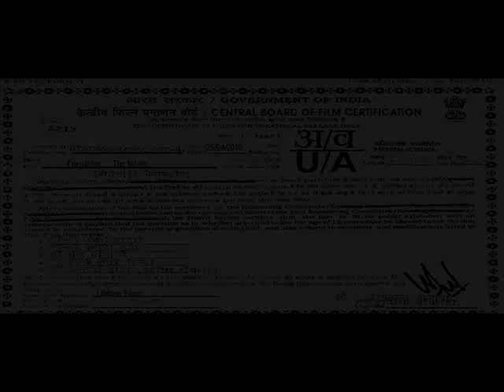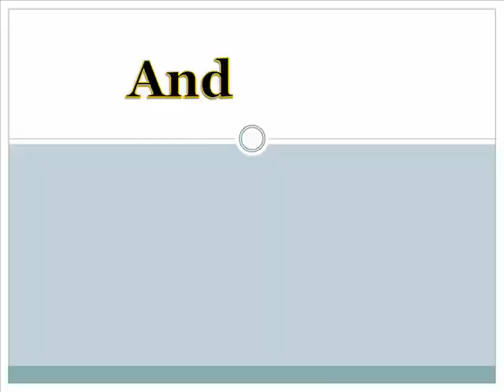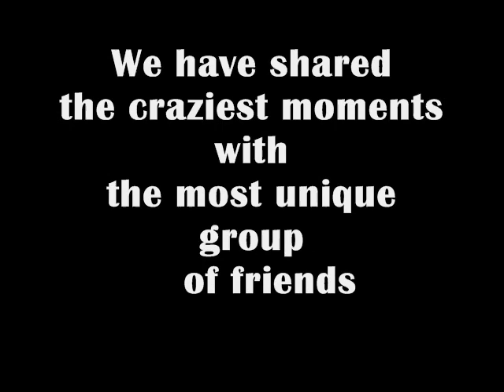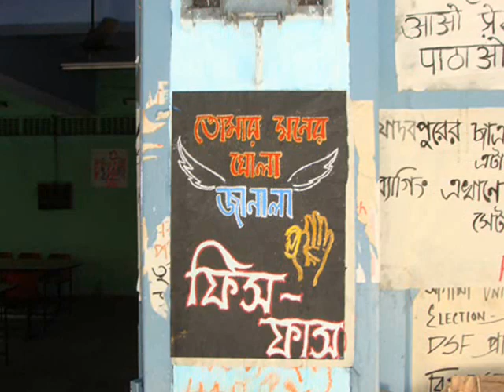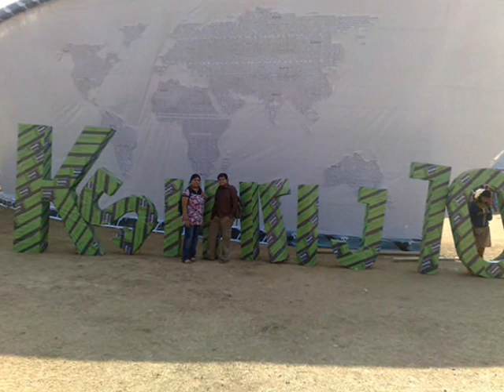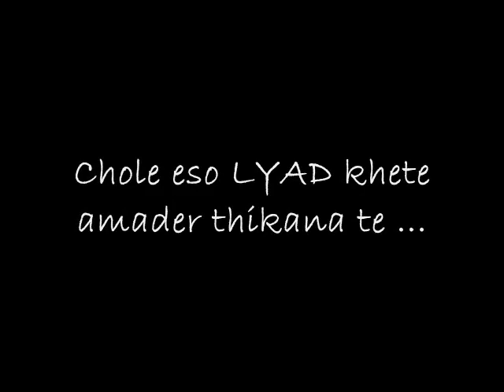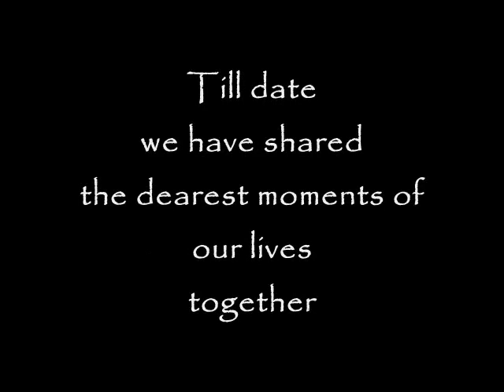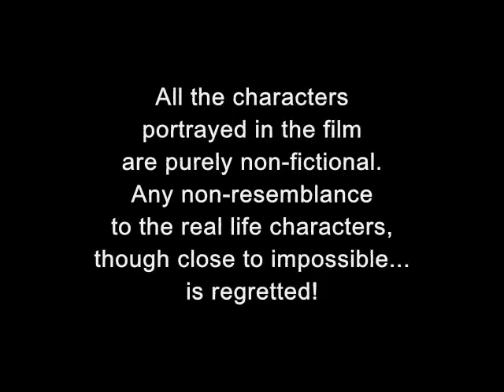Friendship - The Movie (a nostalgic recollection by Jadavpur University BIEE 2012 batch)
This is a video that my friends of JUBIEE'12 batch made and gifted me on my 19th birthday. This video contains glimpses of some memory that will never fade away from my mind.
Special thanks to Souparna Roy & Rashmi Rani for spending their (not so) precious time for making this...